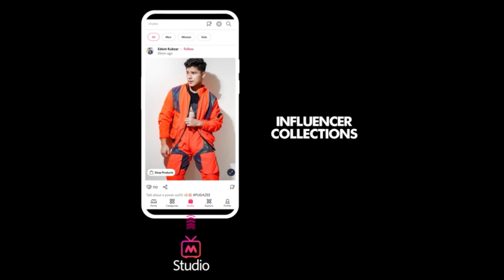3 Best Seasonal Makeups Hacks That Every Woman Should Know - Myntra Studio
If your mood changes with every season, we have 3 seasonal makeup hacks that every woman should know. Reflect the changing seasons with seasonal makeup for beginners. घर पर बैठे अगर आप हमारे एक्सपर्ट्स के ये सीज़नल मेकअप फॉर बिगिनर्स फॉलो करेंगे तो आप पार्लर में अधिक पैसे खर्च करने से बच जाएंगे।

Watch this video for 3 seasonal makeup hacks that every woman should try.

Learn how to do seasonal makeup for beginners step by step. For monsoon inspired makeup, apply a shimmering blue eyeshadow that can be blended with Earthy tones such as yellow and orange.
Watch how to do a fall inspired makeup with our expert’s seasonal makeup tips for girls. You can opt for bold eye makeup such as applying orange and black eyeshadow, feathery eyebrows while sporting berry lips.
Channel your love for the monsoon in your makeup with the best seasonal makeup hacks for women. Blend your golden eyeshadow with hues of blue and step out in the rains in style.

Try out these amazing seasonal makeup for beginners at home and flaunt your style season-wise.

0:00 3 Seasonal Makeup Hacks That Every Women Should Know
0:04 Makeup Inspired By Monsoon Rains
1:20 Seasonal Fall Makeup
2:33 Monsoon To Fall

Best Skin Care Routine for Indian Skin | Clear & Glowing Skin | Beauty Care at Home - Myntra Studio